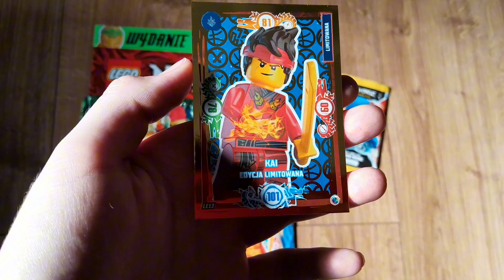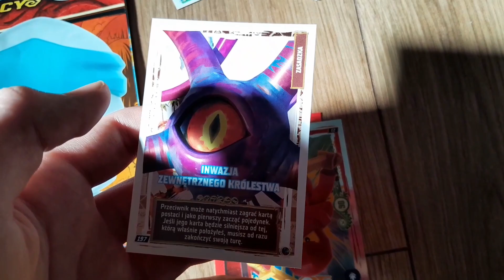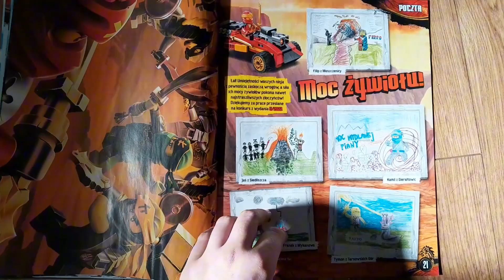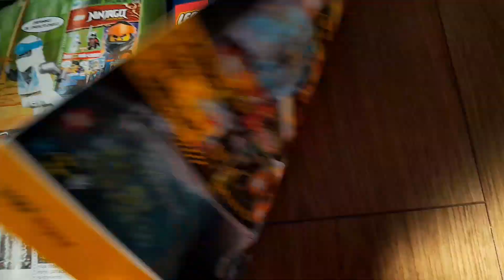Recenzja Magazynu LEGO Ninjago Legacy Nr 1/2024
Witajcie Moi Drodzy A Dzisiaj Będzie Recenzja Magazynu LEGO Ninjago Nr 1/2024 z Figurkami Lloyda I Panny Występnej Zapraszam Do Oglądania😊❤️:)